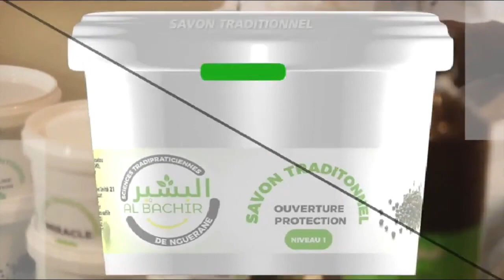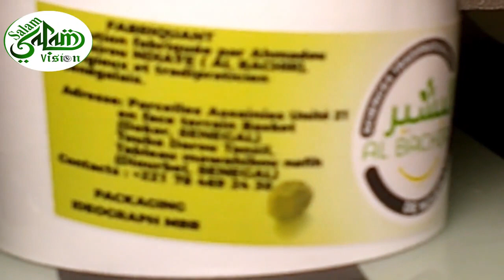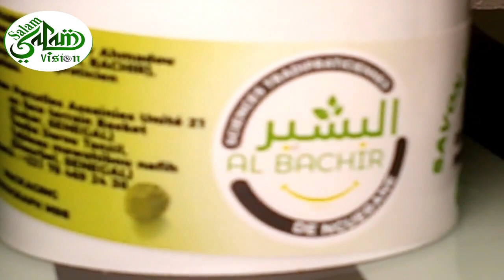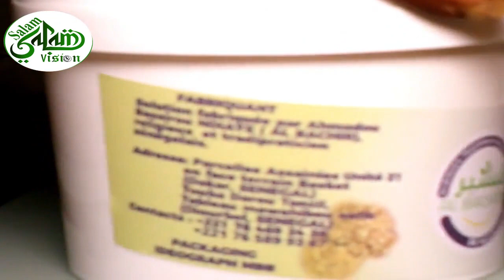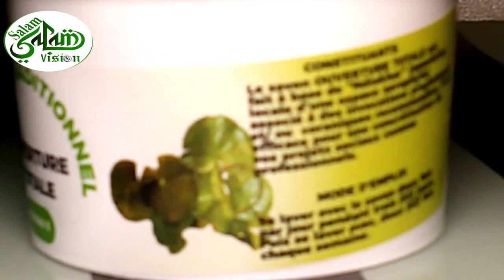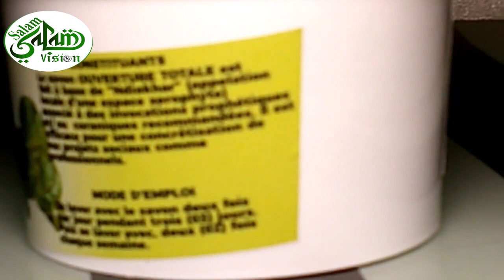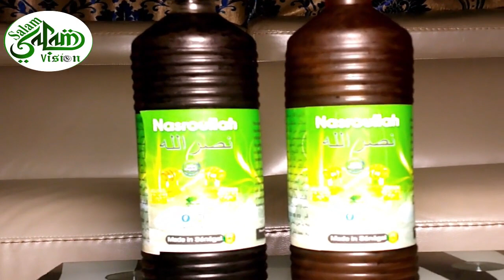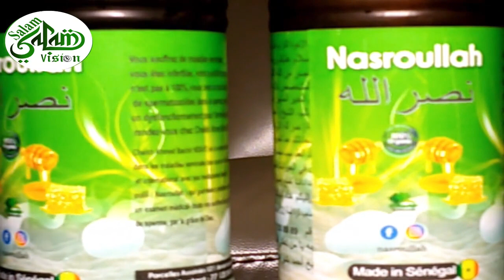URGENT 🔴 du jamais vu ak Al Bachir Ndiaye Nguérane "Savons Traditionnelle Miracle" Spermatozoïdes!!!